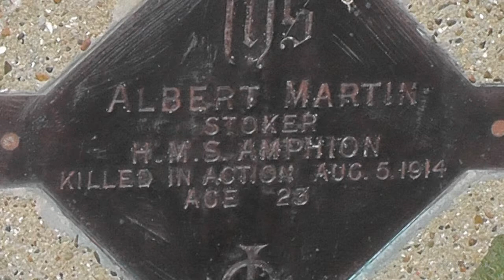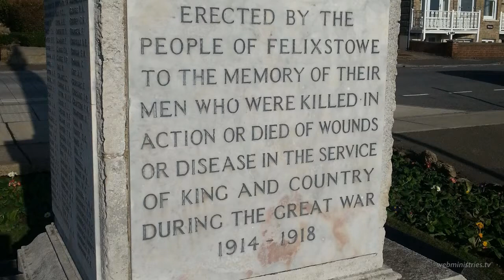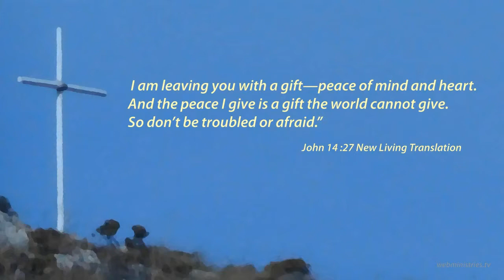The First of the Many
The first British casualties of the First World War occurred less than 24 hours after the commencement of hostilities.    And they were not too far away either - in the north Sea just outside the entrance to the Haven Ports.    The casualties were aboard the light cruiser HMS Amphion.  Mark explores their story.